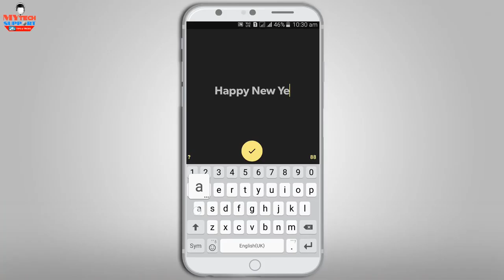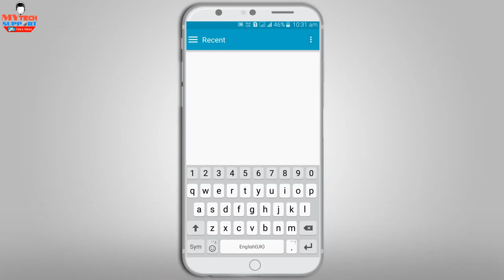Best Text to Animation Gif Maker App Legend Gif Maker New Year 2018 Gif